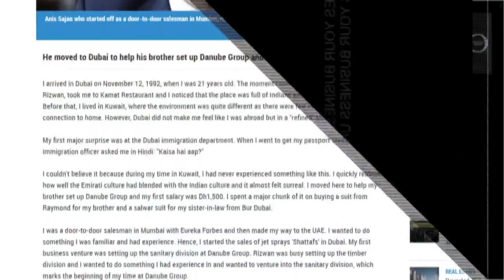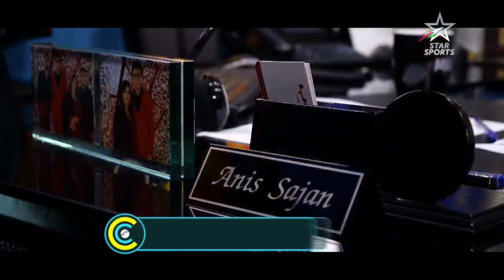Business & Self Leadership with Anis Sajan | Episode 12 Highlights | MindShift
Do you wonder how to create and run a million-dollar business?
Is cricket your first love?

Catch me live in conversation with @Anis Sajan, who is fondly known as Mr Cricket UAE and is the Managing Director of a multi-million dollar business, the Danube group. Join us on 21st November, Saturday 5pm GST /6:30pm IST as we talk about his journey across business leadership, sports, mental health and more!